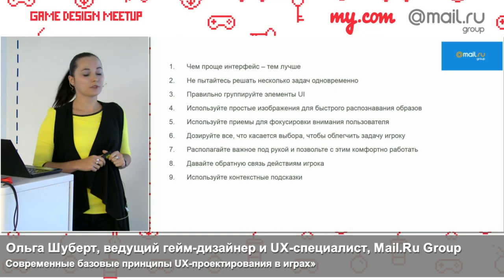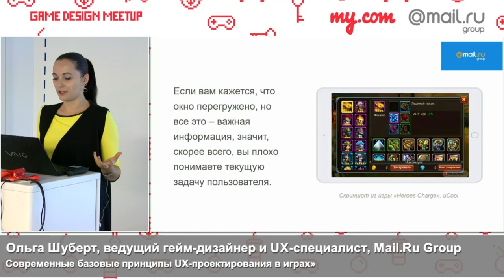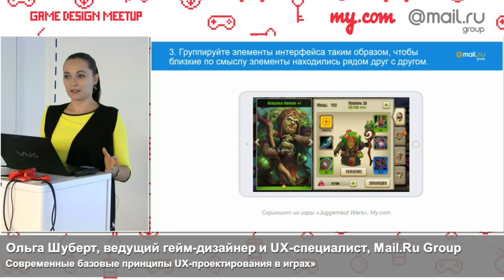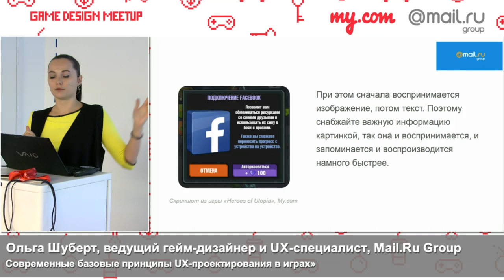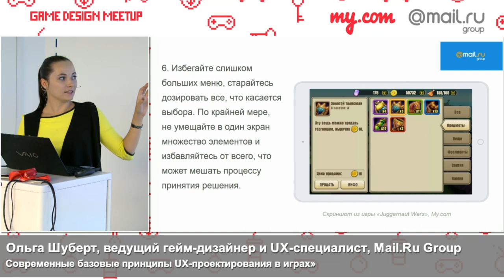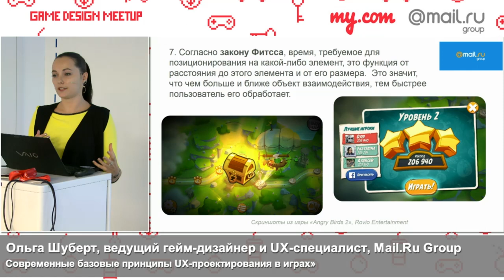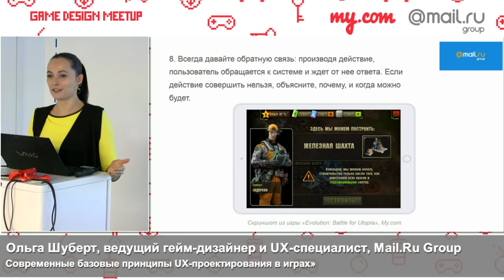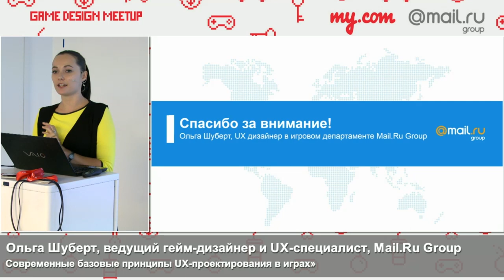Современные базовые принципы UX-проектирования в играх | Технострим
Мероприятие: Game Design Meetup
Выступающий: Ольга Шуберт, ведущий гейм-дизайнер и UX-специалист, Juggernaut Wars, Mail.Ru Group

На сегодняшний день проектирование интерфейсов и юзабилити – самая динамичная, глобальная и ценная область разработки, от результатов которой зависит, каким продукт предстанет перед конечным пользователем – насколько он будет содержательным, понятным, полезным, удобным, простым.